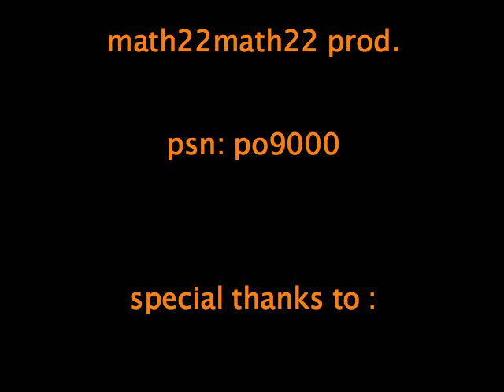GTA 4 - BLOOPERS I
a very funny video i think of gta 4 made in 2 days of thing i have learn during i was playing gta

i hope your gonna like the song because i have search a long time for those and youtube have deleted the song of my first try to upload the video on youtube